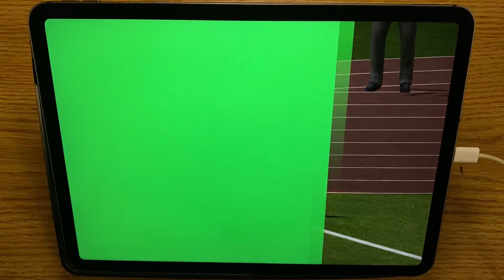Golazo de Ronaldinho de Tiro Libre🤩FC MOBILE